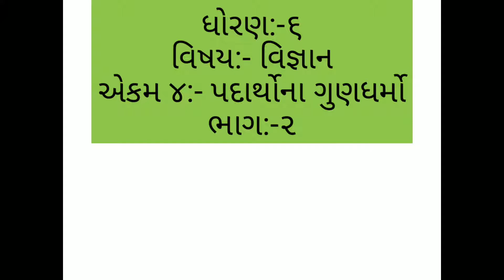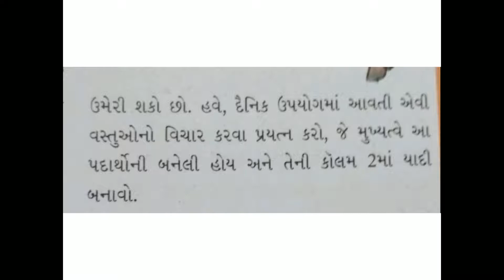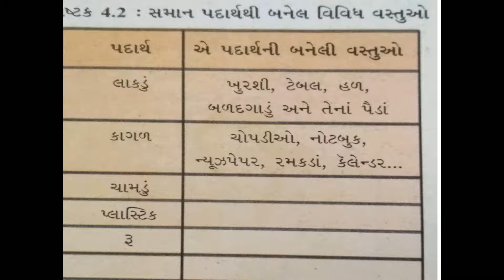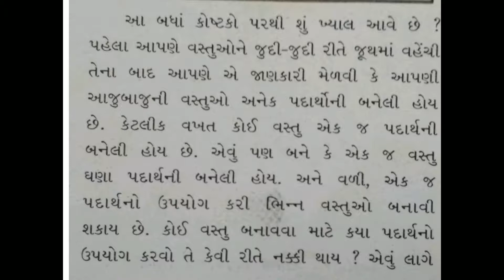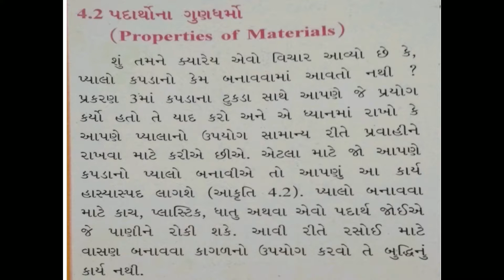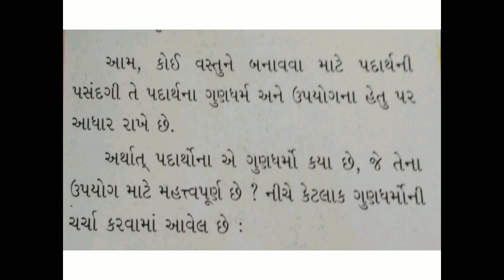STD6 GM SCI CH4PADHARTHONA GUNDHARMO P 2 BY NITAL DHOLU